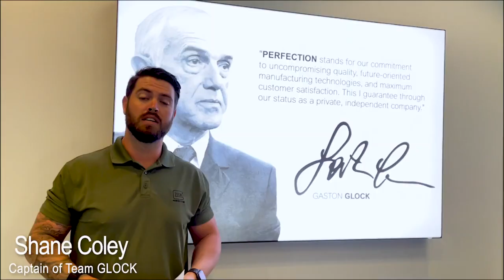I am GLOCK | GLOCK 35th Anniversary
In this segment of our year-long celebration, we talk about the GLOCK community and how we’re stronger together. Hear from a special guest about his experience working with the brand since 1993!

*GLOCK is no longer accepting entries for the 35th Anniversary giveaway.

X: @GLOCKInc